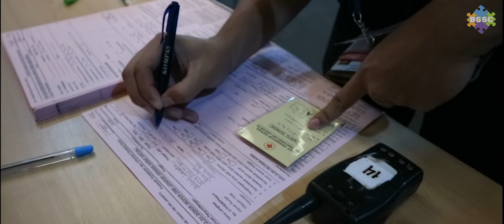BSSC Blood Donation 2020 "Save Them With Our Blood" - Aftermovie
It's a wrap! Thank you for all donators and committees who pariticipate in Blood Donation 2020 "Save Them With Our Blood" see you on the next Blood Donation.